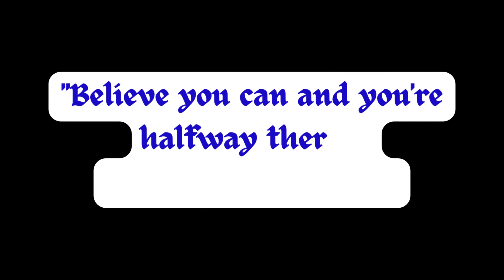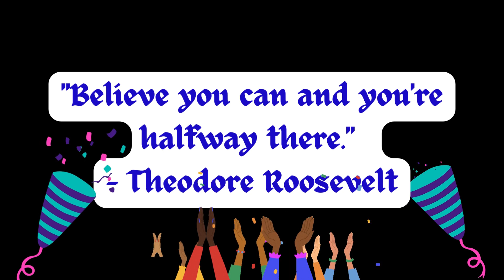Simple Motivational Quotes to Inspire Your Success Journey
These motivational quotes serve as reminders and catalysts for personal growth, perseverance, and achievement. Each quote encapsulates a nugget of wisdom or insight that can inspire individuals to overcome obstacles, pursue their dreams, and strive for success. They encourage resilience in the face of adversity, belief in oneself, and the importance of hard work and determination. Whether it's about embracing challenges, seizing opportunities, or maintaining a positive mindset, these quotes aim to uplift and motivate individuals to reach their full potential. They highlight the power of self-belief, the value of perseverance, and the significance of taking action towards one's goals. Overall, these quotes are meant to ignite a sense of passion, purpose, and drive within individuals as they navigate their journey towards success and fulfillment.